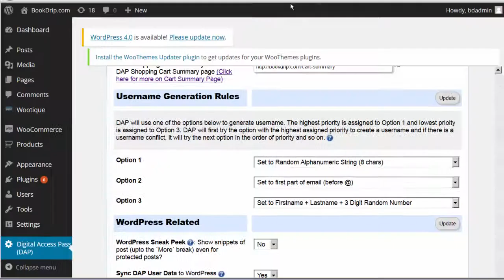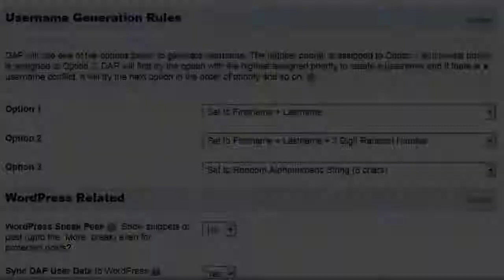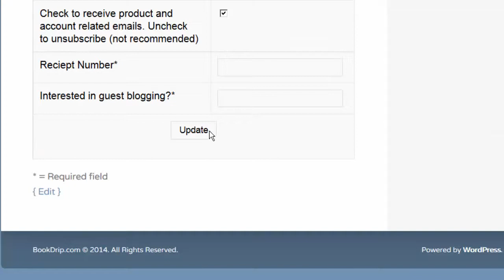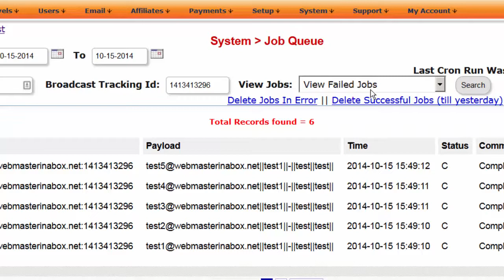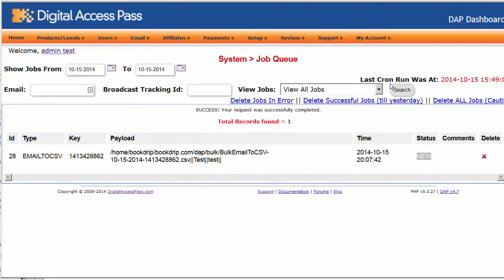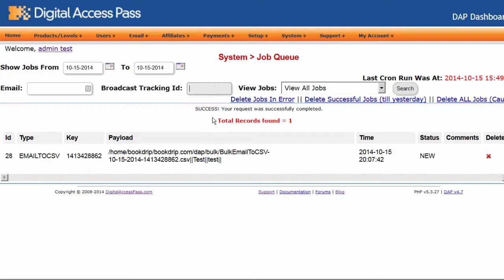Username Generation & Email Broadcast Reporting - Digital Access Pass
This video shows the new features and enhancements to the Username generation feature of DAP, as well as the Email Broadcast Reporting feature of DAP.